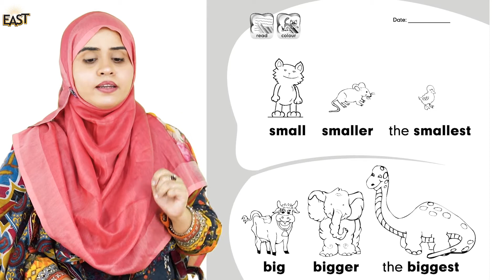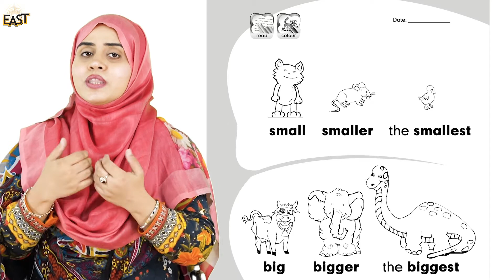Pre Year 3 School Day 009 Math Day 9